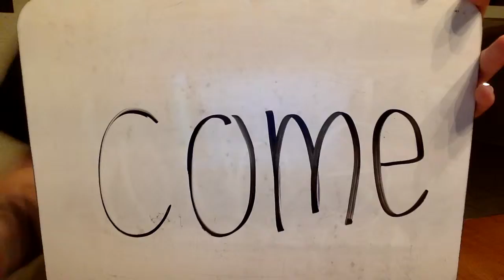PPD- come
PrePrimary Dolch